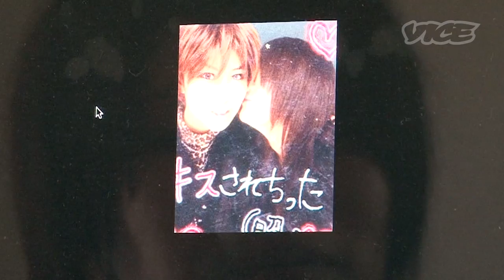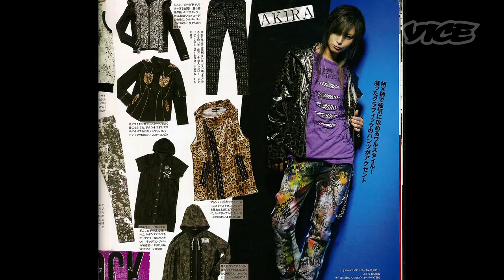男装 - Cross-Dressing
日本独自の文化 "男装"　白拍子や宝塚歌劇団など歴史は古く、現代ではファッションとして定着。男女の概念にとらわれず美を追求するこの世界を、人気男装モデル「AKIRA」を通して紐解く。

"Dansou" (cross dressing) is historically and uniquely embedded in Japanese Culture, from cross dressing court dancers in the 12th century to the Takarazuka Revue, now dansou is being translated within modern fashion. This video introduces the popular dansou model, Akira, whose pursuit of beauty is not bound by traditional concepts of the sexes.